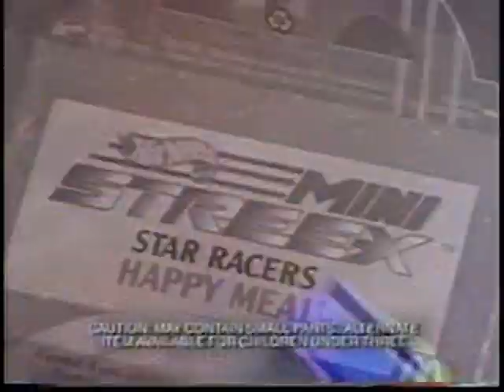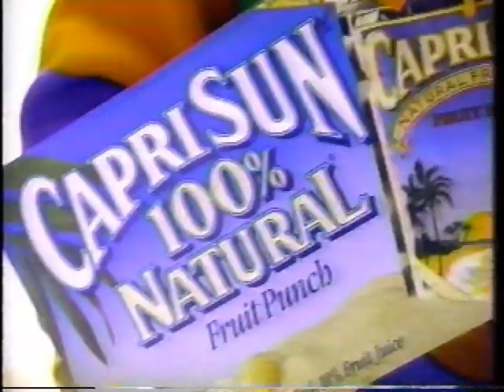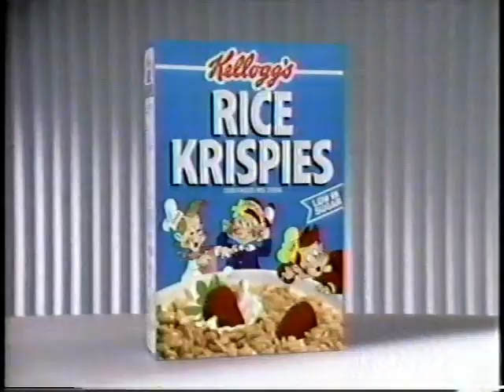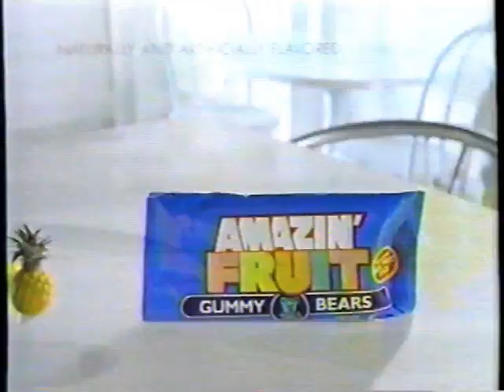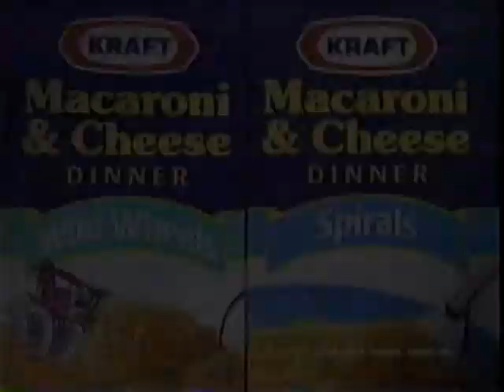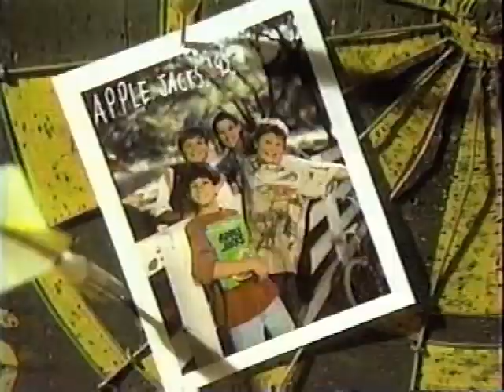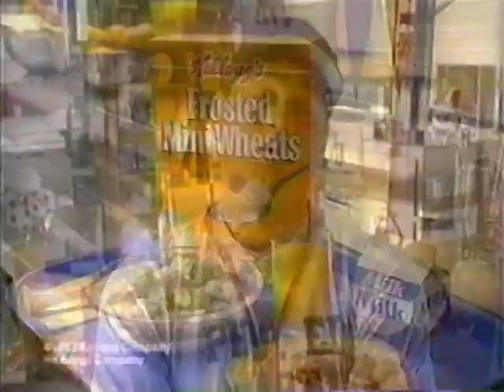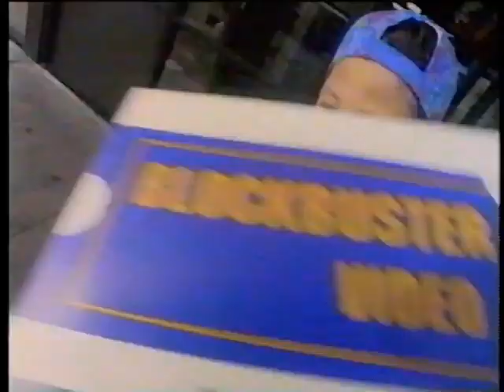(September 1992) Kids Commercials Compilation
A large compilation of ads that played during kids' programming in the month of September of 1992, mostly on Fox, ABC, and Nickelodeon.

Notable new Movie releases:
Ferngully: The Last Rainforest (VHS released August 26)
The Rescuers (VHS release Sept. 18)
Captain Ron (Sept. 18)
The Mighty Ducks (coming Oct. 2)

Video Games advertised:
Game Genie for NES and Sega Genesis
Mario Paint for SNES
Sega Genesis - "Welcome to the Next Level"
Kirby's Adventure for Game Boy

Promotions:
McDonald's Happy Meals - Hot Wheels Mini-Streex & Barbie (until Sept. 3rd)
McDonald's Happy Meals - Behind the Scenes (late Sept./early Oct.)
Pizza Hut - Nickelodeon NickToons
Pizza Hut - Universal Monsters
Cookie Crisp - One Million Dollars promotion
Froot Loops LEGO promotion
Kellogg's TaleSpin stickers promotion
Kool-Aid triple points promotion
Cinnamon Toast Crunch fruit roll-up promotion
Count Chocula - Batty Eyes promotion

Notable toy ads:
Nickelodeon Gak from Mattel
Troll Kids from Russ
Ultraman toys from DreamWorks
Batman Returns figures from Kenner
Terminator 2 figures from Kenner
Dinosaurs Talking Baby Sinclair and Dinosaurs figures from Hasbro
Darkwing Duck figures and vehicles from Playmates
Teenage Mutant Ninja Turtles - Wild West Turtles from Playmates
Teenage Mutant Ninja Turtles - Bodacious Birthday Turtles from Playmates
Teenage Mutant Ninja Turtles - Mutations from Playmates
Teenage Mutant Ninja Turtles - Military vehicles from Playmates
Creepy Crawlers
Beverly Hills 90210 dolls from Mattel
X-Men action figures from Kenner (aired early September, meant to coincide with the release of the animated series, but the show was delayed until late October)